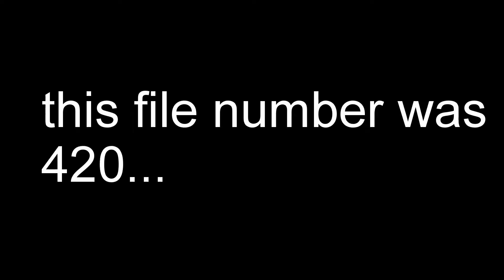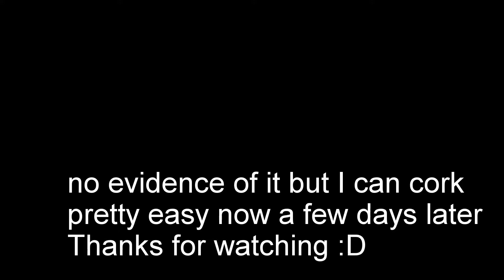CORKSCREW TRAINING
So Ive learned and understood how to do a corkscrew the best way for me and heres a video of me doing a bit of training.
This is definitely improving my freerunning and tricking game :D
CORKSCREW TRAINING, CORK SCREW TRAINING, PROGRESSION, TUTORIAL